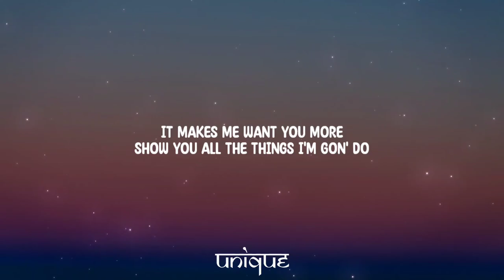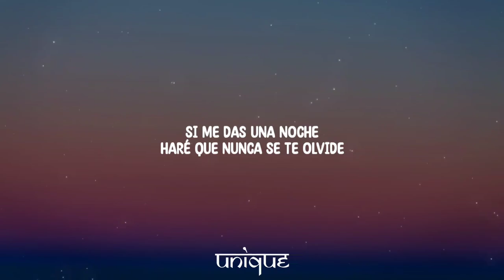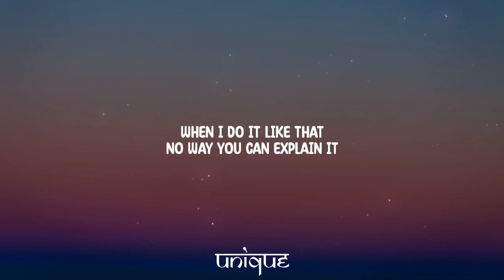Michaël Brun, Anne-Marie, Becky G - Coming Your Way (Lyrics)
Lyrics:

[Intro: Anne-Marie]
Da-da-da, da-da-da-da
Da-da-da-da, da-da-da-da
Da-da-da, da-da-da-da
Da-da-da-da (Yeah), da-da-da-da (Uh)

My baby like tequila
The taste never gets old
This makin' me go crazy for you, yeah
You talkin' shit, I like that
It makes me want you more
Show you all the things I'm gon' do

[Pre-Chorus: Anne-Marie]
Do it like that, you can read my mind
Do it like that, that, go all night
Got me like, there ain't nobody better
But you ain't seen nothin'
Do it like that, keep it on your mind
Do it like that, that, all of the time
There ain't, there ain't nobody better
Na-na-na-na

[Chorus: Anne-Marie]
Oh, wait
Baby, let me meet ya
Baby, let me come your way
Toss it back and leave
Call a car, it's not too late, uh-uh (Uh)
When I do it like that
No way you can explain it
Guess it's your lucky day
Had me comin' your way

[Post-Chorus: Anne-Marie, Anne-Marie & Becky G]
Da-da-da, da-da-da-da
Da-da-da-da, da-da-da-da
Da-da-da, da-da-da-da
Da-da-da-da, da-da-da-da (Had me comin' your way)
Da-da-da, da-da-da-da
Da-da-da-da, da-da-da-da
Da-da-da, da-da-da-da
Da-da-da-da, da-da-da-da

[Verse 2: Becky G]
One shot, one kiss, papi, ese es el juego (¡Wu!)
Quién gana ya lo vemos luego
Ya tiene reservá' mi habitación
Tú pide el carro, yo le pongo ubicación
Me miras y me dañas la mente
Aunque lo niegues, hoy eres mío
No, no es que me tengas caliente
Es que a mi lado, el sol está frío

[Pre-Chorus: Becky G]
Tú-tú tienes lo que busco
Yo tengo lo que pides
Si me das una noche
Haré que nunca se te olvide
Tú tienes lo que busco

[Chorus: Becky G & Anne-Marie, Becky G]
Oh, wait

[Outro: Anne-Marie, Anne-Marie & Becky G]
Da-da-da, da-da-da-da
Da-da-da-da, da-da-da-da
Da-da-da, da-da-da-da
Da-da-da-da, da-da-da-da